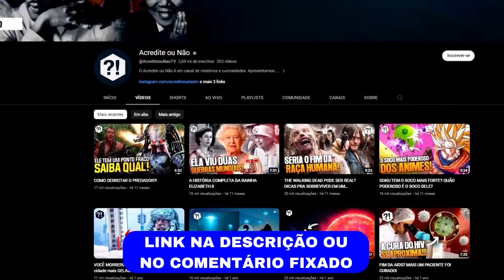GABRIELA BAILAS E SÉRGIO SACANI– MELHORES MOMENTOS – FLOW PODCAST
Nesse corte temos os melhores momentos do bate papo de Igor 3k com os cientistas, divulgadores científicos e youtubers Sérgio Sacani e Gabriela Bailas em um papo onde tem ciência e boas risadas.